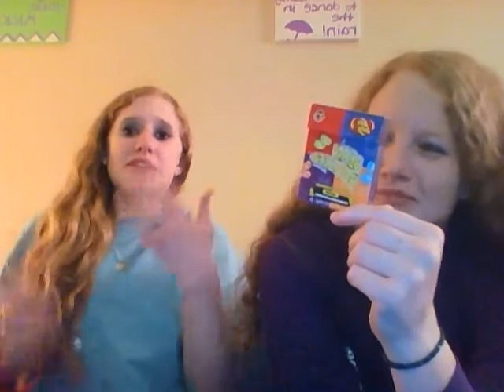The Gingers do the Bean Boozled Challenge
My best friend, Emily, and I did the Bean Boozled Challenge. Currently regretting that decision.